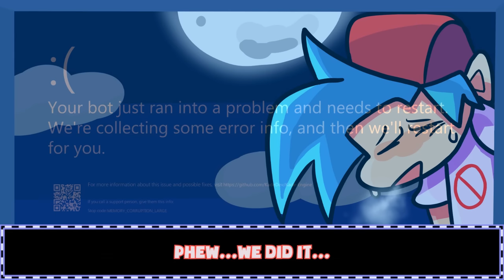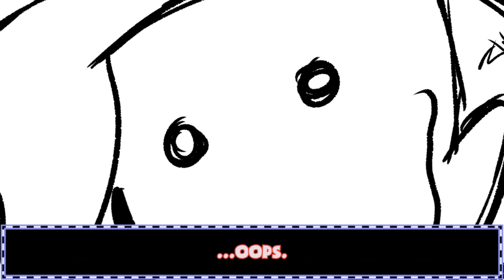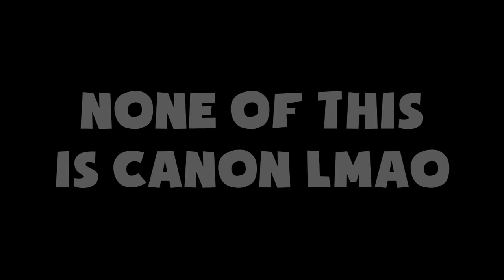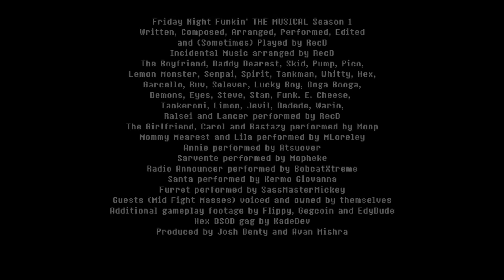Friday Night Funkin' THE MUSICAL SEASON 1 By RecD (Week 1-7, Whitty, Hex Garcello & MFM WITH LYRICS)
The entire FIRST SEASON of Friday Night Funkin' THE MUSICAL is here! Follow Boyfriend through Week 1-7, Whitty, Hex and Mid-Fight Masses (MFM) WITH LYRICS! Every song is retuned and remastered, so this is the definitive way to watch!

CREDITS (LONG)
Friday Night Funkin' THE MUSICAL Season 1
Written, Composed, Arranged, Performed, Edited and (Sometimes) Played by RecD
Incidental Music arranged by RecD
The Boyfriend, Daddy Dearest, Skid, Pump, Pico, Lemon Monster, Senpai, Spirit, Tankman, Whitty, Hex, Garcello, Ruv, Selever, Lucky Boy, Ooga Booga,
Demons, Eyes, Steve, Stan, Funk. E. Cheese, Tankeroni, Limon, Jevil, Dedede and more performed by RecD
Guests (Mid Fight Masses) voiced and owned by themselves

VIDEO ARTISTS:
Kermo Giovanna
All Thumbnails (besides week 6) by MugiMikey
Animated scenes by Jakneutron, JGlazey, Mugimikey and Piggybank12
MODDING STUFF:
(GARCELLO)
Talksprite implementation by KadeDev (THANK U KADE U SAVED US)
Nate Anim8
KadeDev
(Whitty)
KadeDev
DJCat (Twitter acct no longer exists)
(Hex)
Atsuover
Rageminer996
(Garcello)
Dokki.Doodlez (No longer has acct)
Mike Geno
(MFM)
VARIOUS RIGHTS AND CHARACTERS USED SHOWN IN ENDSCREEN, CREDITS TOO LONG FOR DESCRIPTION!!!

00:00:00 Week 1 (DADDY DEAREST) WITH LYRICS
00:11:46 Week 2 Part 1 (SPOOKEEZ) WITH LYRICS
00:13:34 Week 3 (PICO) WITH LYRICS
00:19:34 Week 4 (MOMMY MEAREST) WITH LYRICS
00:26:21 Week 6 (SENPAI) WITH LYRICS
00:33:19 Week 2 Part 2 (SOUTH & MONSTER) WITH LYRICS
00:39:57 Whitty WITH LYRICS
00:50:33 Hex WITH LYRICS
01:05:15 Week 7 (TANKMEN) WITH LYRICS
01:16:12 Garcello WITH LYRICS
01:30:39 Mid-Fight Masses WITH LYRICS
01:51:38 Casanova WITH LYRICS
01:57:26 Week 5 WITH LYRICS (Lemon Monster's Revenge)
02:14:56 We're Comin' Back!
02:18:49 Outro!